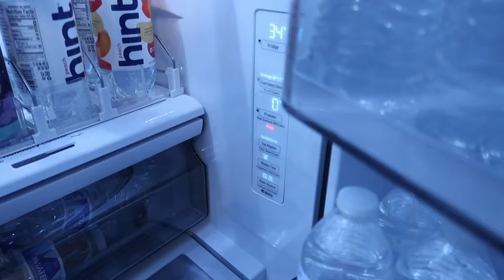MOM OF 4 DAY IN THE LIFE VOLOG | Tara Henderson